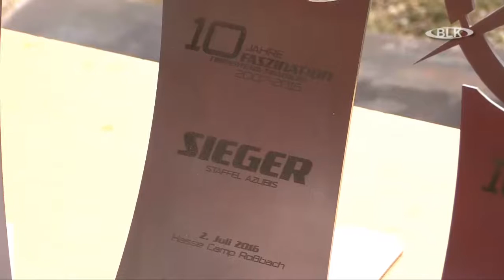10. Firmentriathlon Roßbach Hassesee Lange Nohl Erdmann Bratfisch